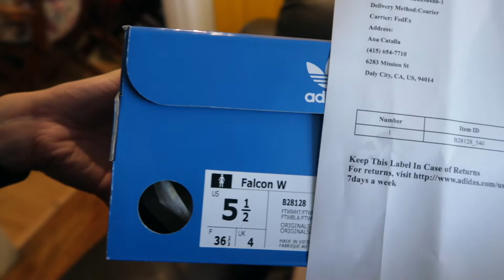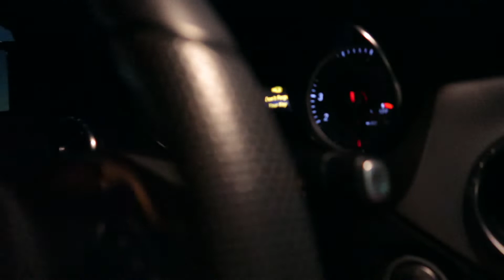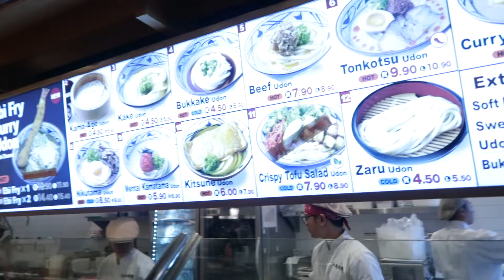Was I Layed or Played?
Day 3 of VLOGMAS! Happy Third!

Filmed & Edited By:
Raf ||